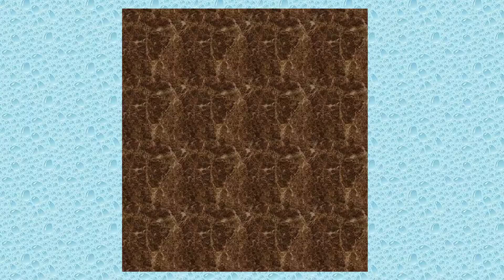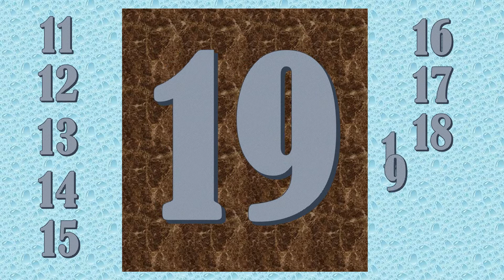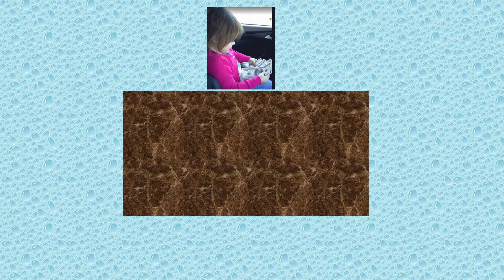Learn counting 11 to 20 || Kids Counting | Kids Math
Search Topic
learn one to 10 english
learn 1 to 10,
learn a to z 10 words,
learn 1 to 10 numbers
learn 1 to 10 numbers & fruit names
learn one to ten
learn 1 to 10 numbers in english
learn 1 to 10 spelling
learn 1 to 10 in spanish
learn chinese 1 to 10
learn french 1 to 10
Count from 1 to 10
count from 1 to 100
count from 1 to 1000
cOunt from 1 to 100 in english
count from 1 to 1000 in english
count from 1 to 10 in arabic
count from 1 to 10 with my eyes
cOunt from 1 to 10 in spanish
count from 1 to 100 song
count from 1 to 10 in french
AA Creative Witty is an educational and motivational platform, specializing in graphic videos, poems, kids’ activities and much more with the help of colors and graceful movement children develop their cognitive skills, imagination, creativity and logical reasoning.